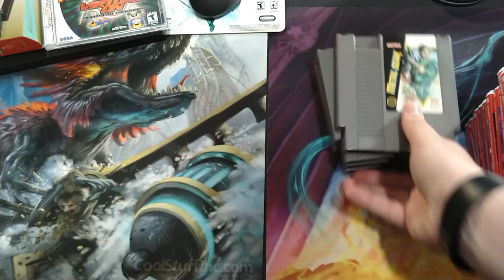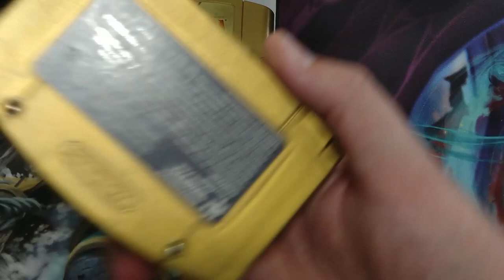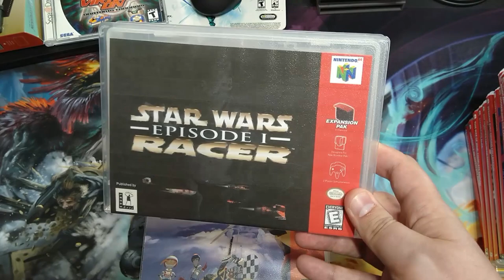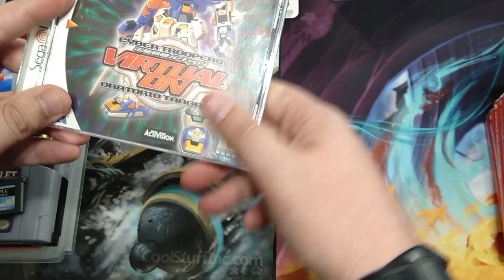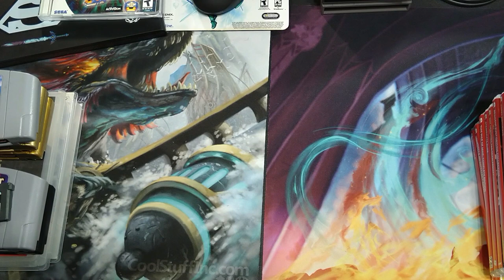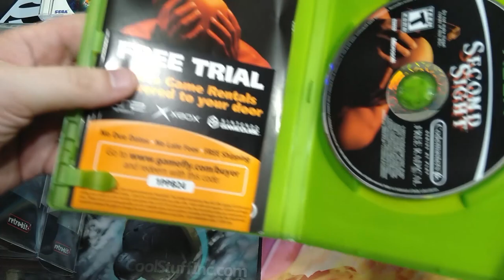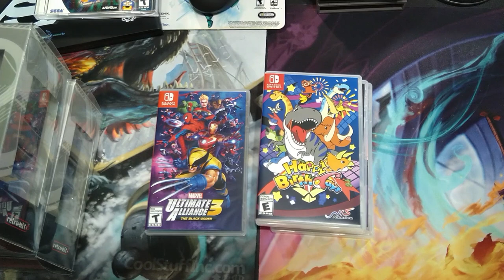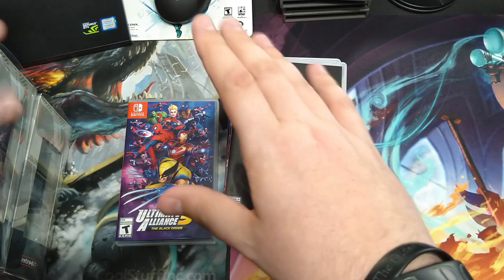Retro Buying Weekend! - Red Bandana Gaming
July 19-22, Logan heads to Orlando and checks out four retro gaming stores in the area. Check out what he picked up. You might just be surprised.

@redbandanagaming on Fackebook and Instagram